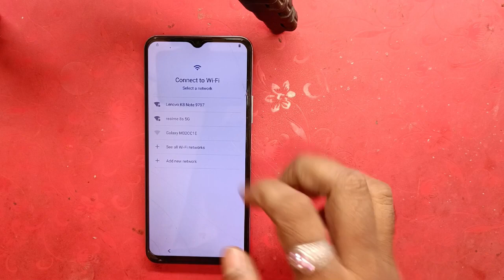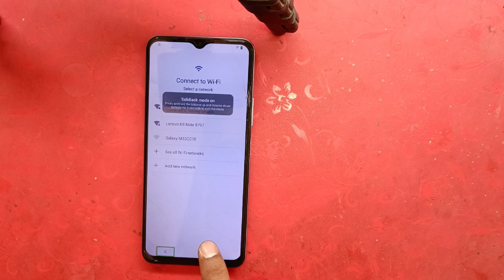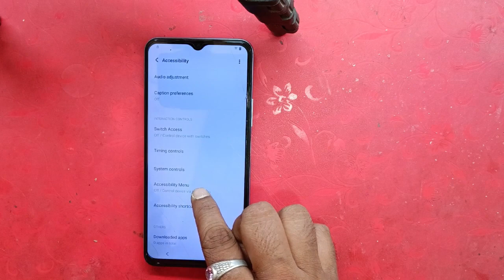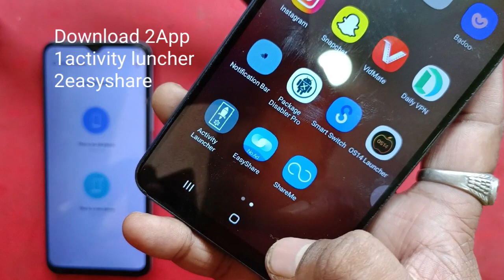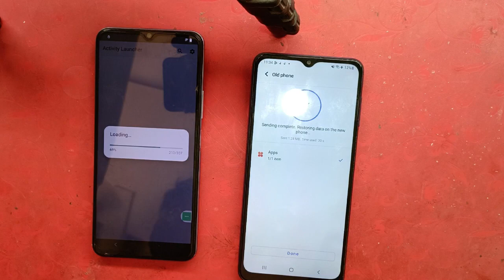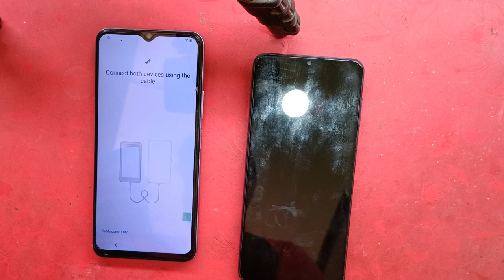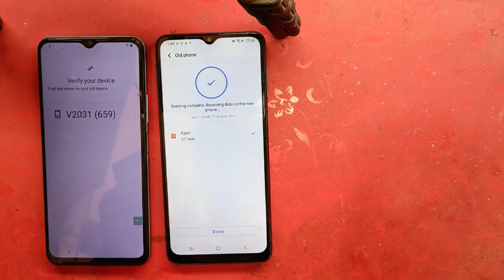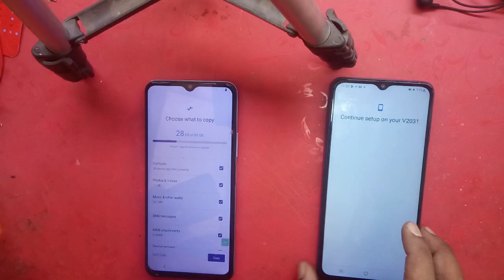Vivo Y51a frp bypass android 13 / vivo Y51a frp bypass latest version All Vivo FRP bypass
Vivo y51 a frp bypass
vivo y51a frp bypass
vivo y51 a frp bypass android 12